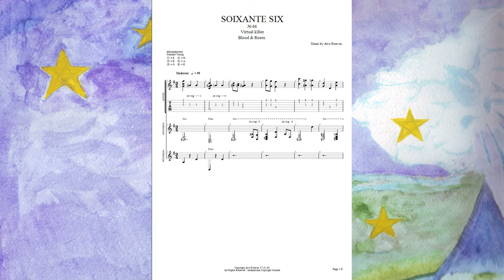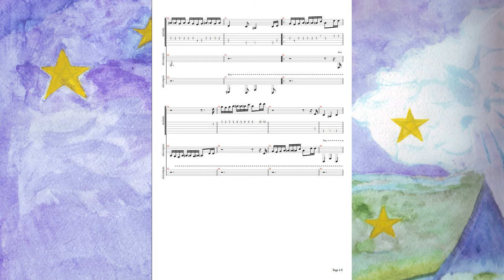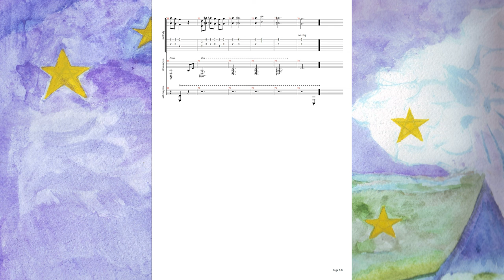Aive Forever - №66 SOIXANTE SIX